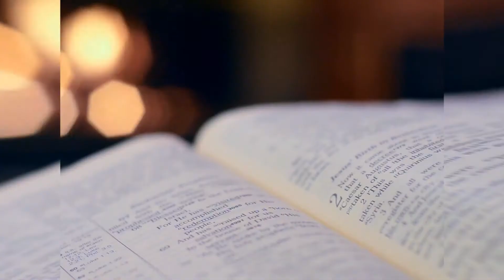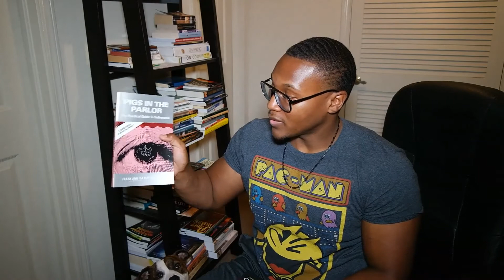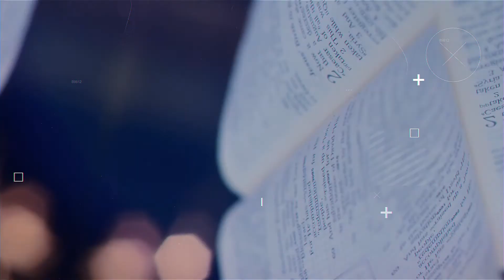The State Of Christianity Is Dead | Fight For Those Around Us | Tulsa Motivational Speaker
We are living in a world where the state of Christianity is dead. We need to wake up to spiritual realities as a body of Christ and begin to fight for those around us.